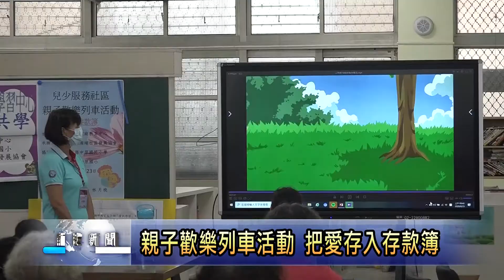南投新聞 草屯親子歡樂列車活動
由南投縣家庭教育中心所推動的親子歡樂列車，這次來到草屯鎮中原國小，結合南埔社區，邀請老人、孩子和家長，將近60人共同參加，透過豐富的課程以及愛的存款簿，引導參與親子，學習如何表達關心，增加情感交流